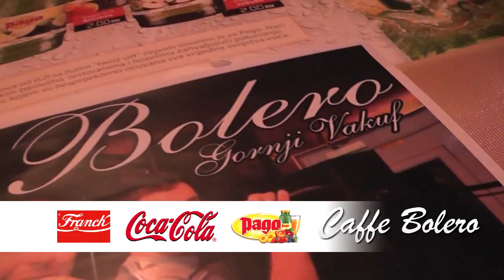Caffe BOLERO Gornji Vakuf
Videographer: ALDIN LJUBUNČIĆ